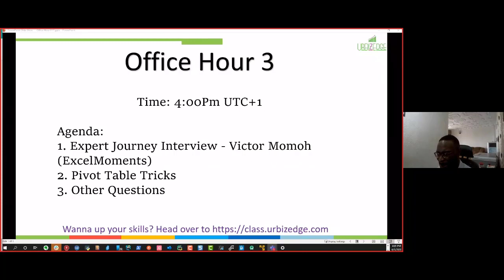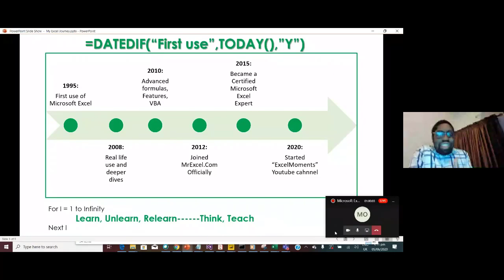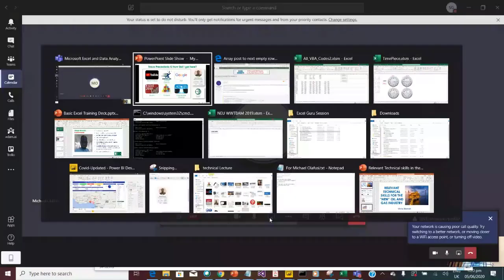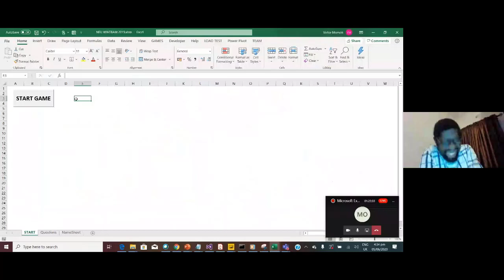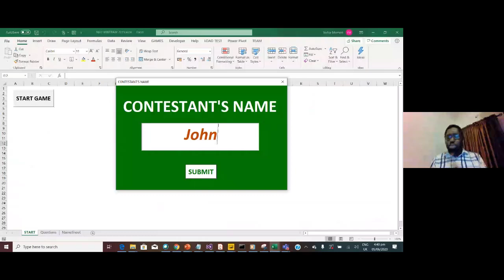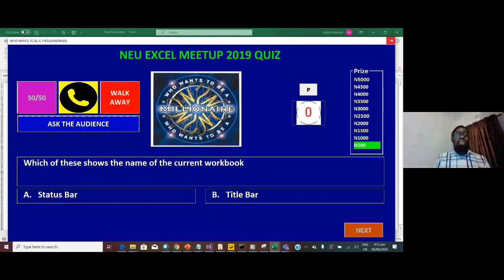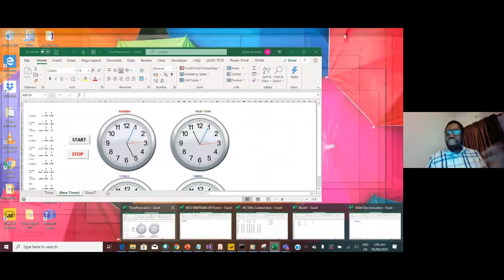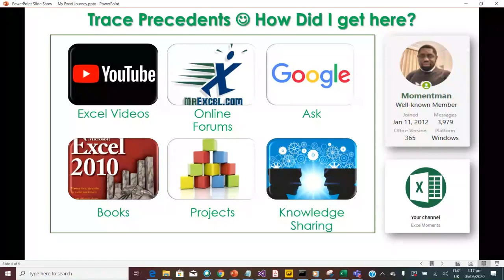Excel Office Hour 3 - Expert Journey Series with Victor Momoh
1. Expert Journey Interview - Victor Momoh (ExcelMoments)
2. VBA Magic Showcase
3. Questions and Answers

Victor is the most respected Excel guru in Nigeria. What he does with Excel makes your other regular gurus look like children. And in this session he shared his unique journey from Excel 95 to today, and how anyone can gain mastery of Excel.

You will greatly enjoy his practical insights.